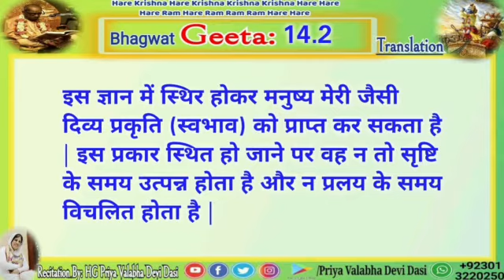Bhagavad Gita Sloke Recitation 14.2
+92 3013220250